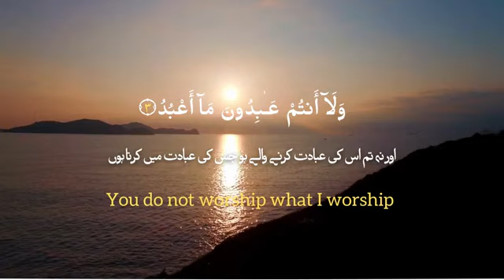Surat Al-Kafirun with Tarjuma